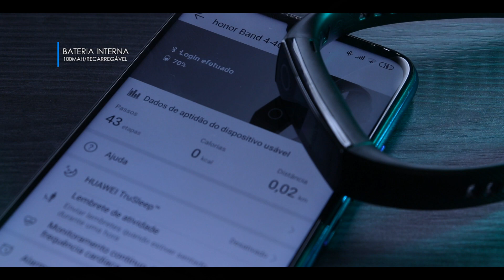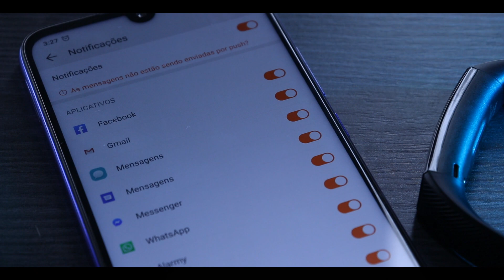Review Huawei Honor Band 4: Ainda é uma ótima opção de Smartband? (Canal PipocaTech)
Aaaay! Guilherme de volta na área, e dessa vez, fazendo um review um pouquinho diferente...

Anunciamos nossa nova parceria com a Banggood, feita especialmente pra trazer alguns itens interessantes e diferenciados pra Review pra vocês ;)

Pra quem ficou de olho, compre com desconto pelos Links Especiais:

- Huawei Honor Band 4 (Use o código BGhonor4 pra ganhar um desconto extra)

- Xiaomi MiBand 4:
(15% já Aplicado)

- Xiaomi MiBand 3